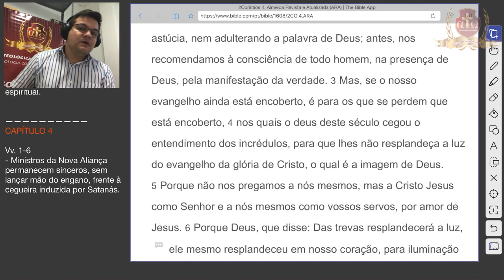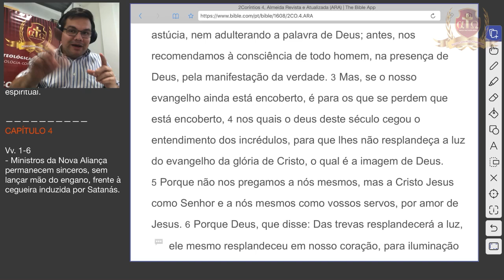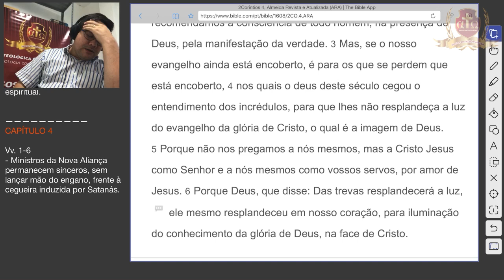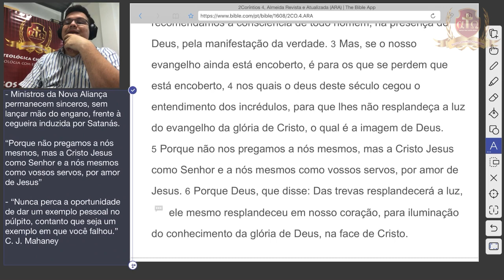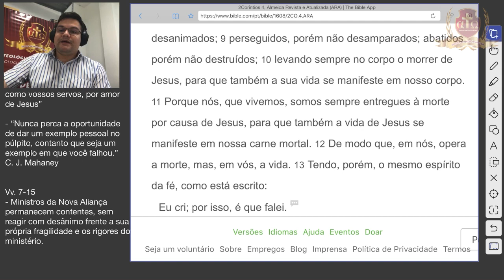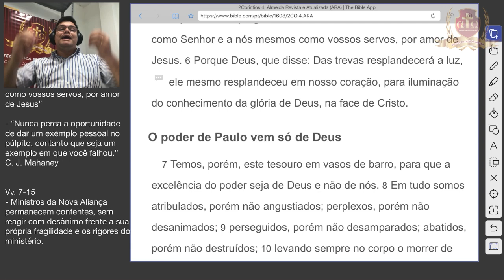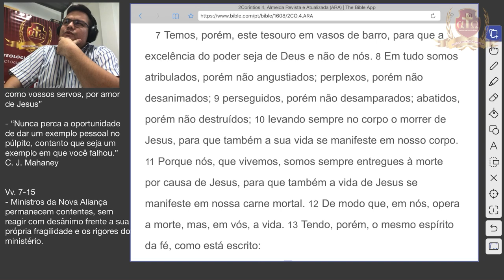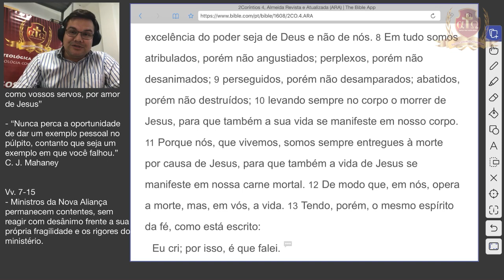Análise de 2 Coríntios - Aula 9/20 Felipe Prestes